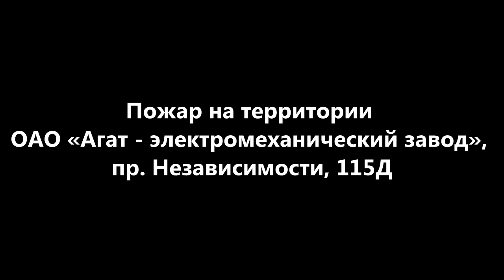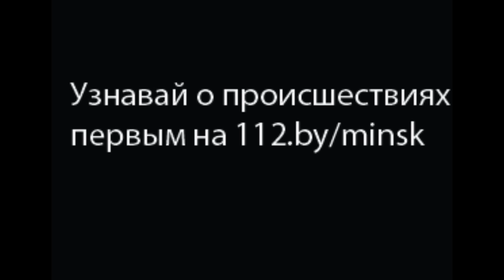пожар Независимости 115